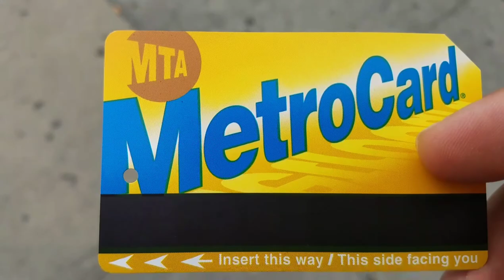Time can take you anywhere!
The question is where do you want to go?